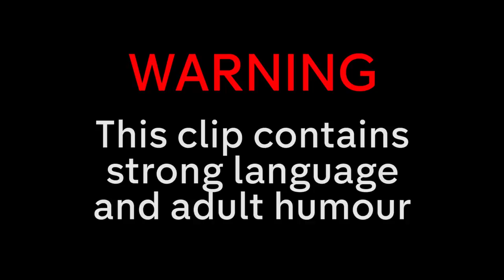This is the Greatest Chase Scene Ever | Garth Marenghi's Darkplace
After mutated apes take over Darkplace Hospital, Dr. Rick Dagless M.D. is left with no option but to save the day, with a little help from Thornton Reed.